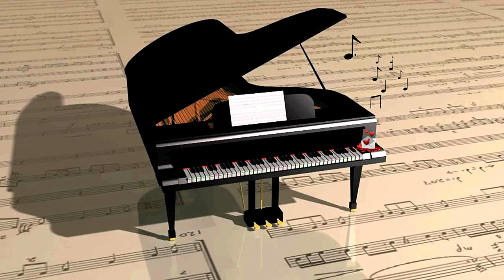No Copyright Videos | Motion Graphics | Background | Animation | Video Clips /Piano/Musical Notes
FREE VIDEOS AND BACKGROUND – 100% free to use.
CREATIVE MEDIA - You make it happen!!